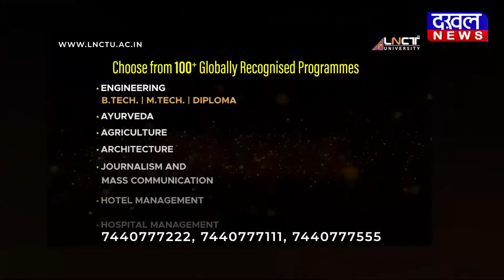DAKHAL NEWS बांध टूटने के दोषियों को जेल भेजा जाएगा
बांध टूटने के  दोषियों को जेल भेजा जाएगा
प्रभावित लोगों को मदद पहुंचाना सरकार का लक्ष्य